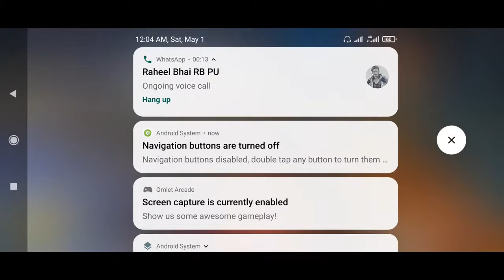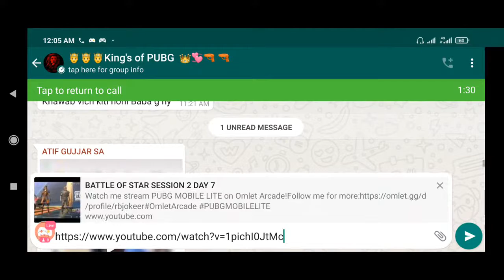BATTLE OF STAR SESSION 2 DAY 7